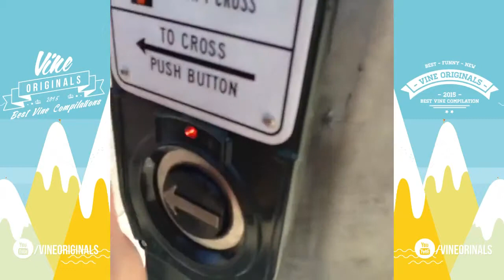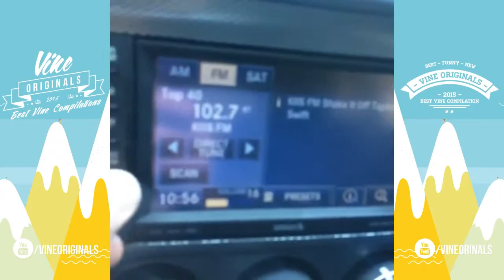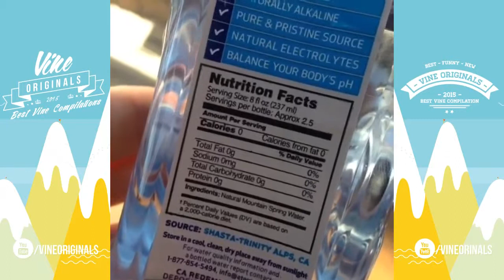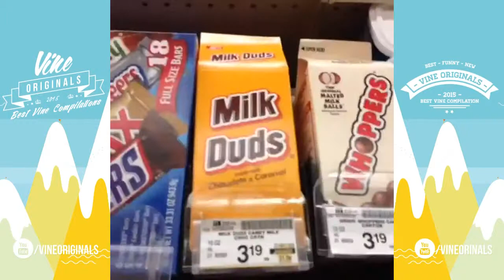Jimmy Tatro Best Vine Compilation ★ 2015 ✔ New ★ HD ✔